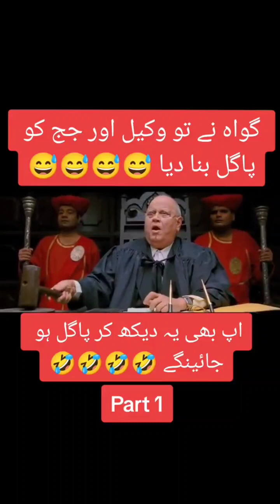Funny Shorts Viral|How To Viral YouTube Funny Shorts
Full Funny Moments Court Room YouTube Trending Videos YouTube Trending Shorts KhankArmani official
tiktokvideo
viralshorts
ytshorts
talent
funrespect
respect video
 respect shorts
respect song
 respect moment
respect status
respect life
respect short video
 respect sport
 respect lyrics
like a boss respect
 respect girl
s-respect
respect natok
 respect mrabf
sports respect
 respect tiktok
respect moments
respect tiktok video
 respect video viral
respect az 777
respect channel category
 respect

KhankArmani Official
Full Funny videos
Respect Channel category